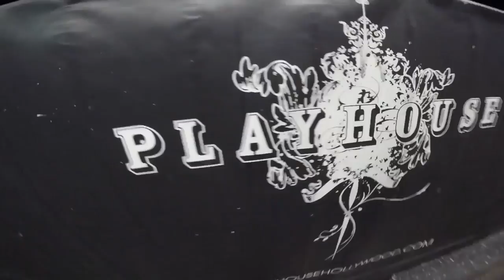Young Scrap - Better Work For It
Music video for Better Work For It ft  performed by Young Scrap.